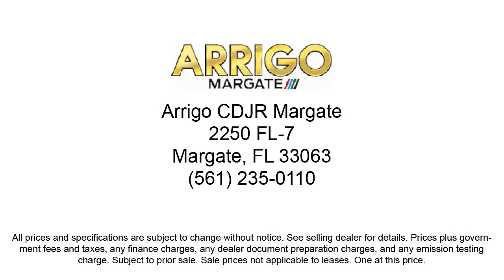2020 Jeep Wrangler Unlimited Sport S Sport Utility Margate Coconut Creek Pompano Ft Lauderdale L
2020 Jeep Wrangler Unlimited Sport S Sport Utility Stock Number: W230529 Vin:1C4HJXDN8LW230529.
2250 N State Rd 7